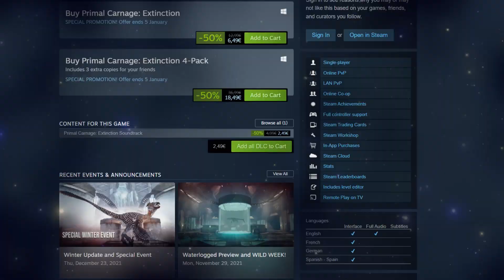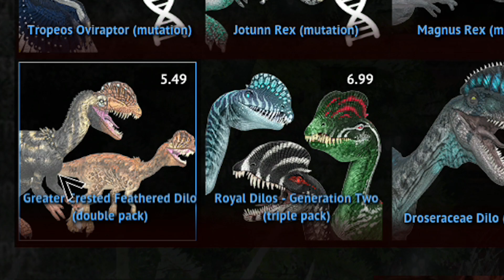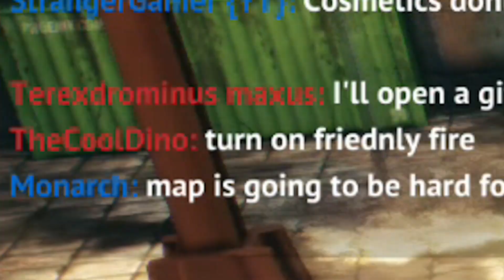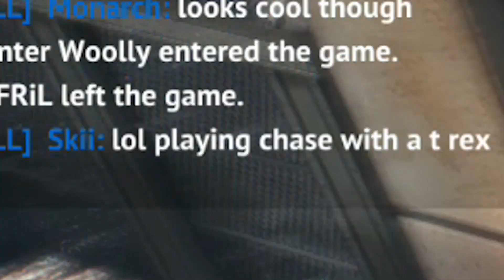PRIMAL X-MAS!!!-Primal Carnage:Extinction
Tools:
Recorder:Action! Mirillis
Editing Software:Sony Vegas Pro 19
PhotoShop:Paint.Net